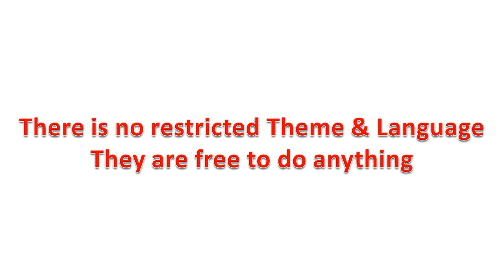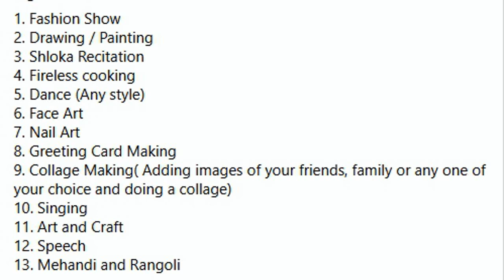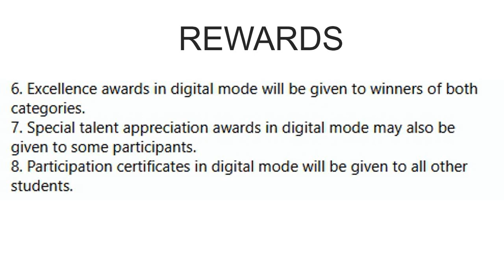Free Online Children’s Day Cultural Contest (2020) with e-Certificate/ 14th November, 2020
WhatApp No. (Send entries): 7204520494